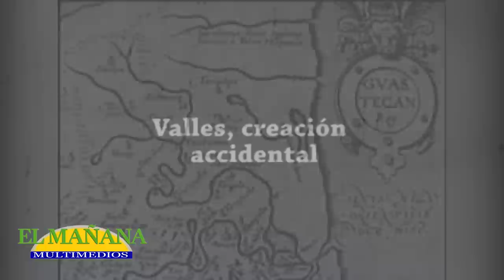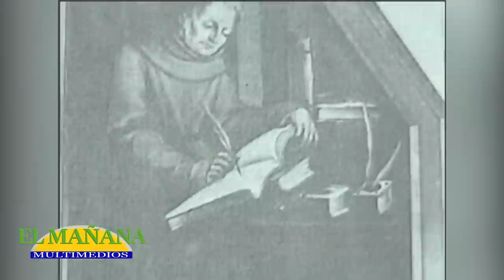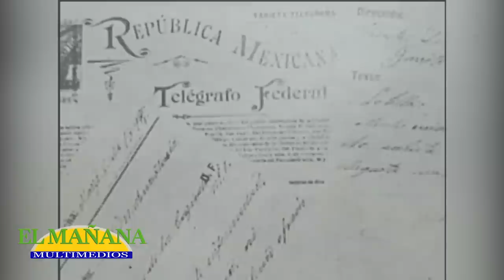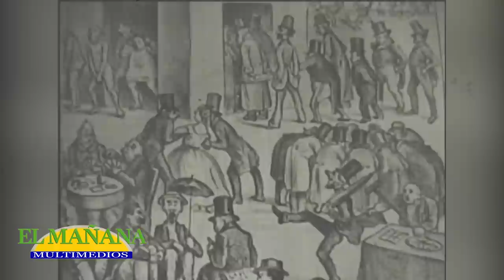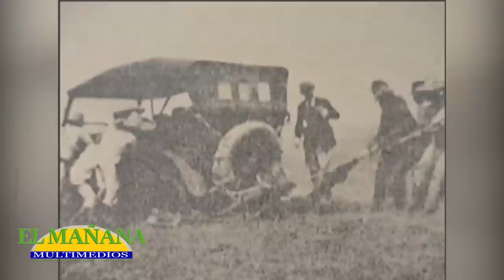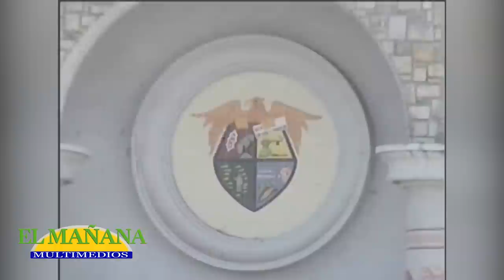Historia de Cd. Valles S.L.P.